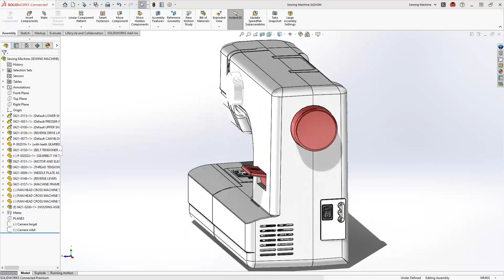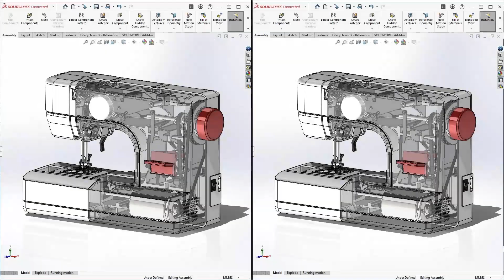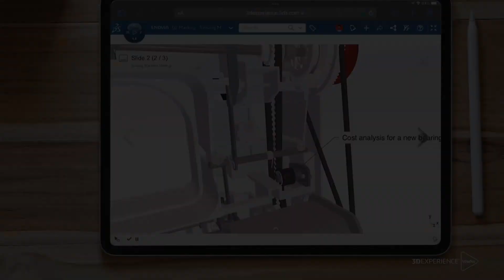What's New 2023 SOLIDWORKS User Experience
Visiativ are an award-winning 3DEXPERIENCE & SOLIDWORKS 3D CAD Software Reseller, Innovation funding expert, digitalisation partner, and trusted advisor to thousands of businesses around the world, including many household names.

All video content © Visiativ Solutions UK Ltd & Visiativ Consulting UK Ltd.